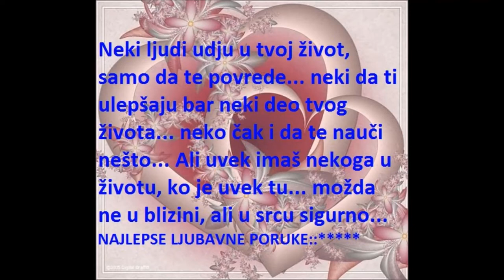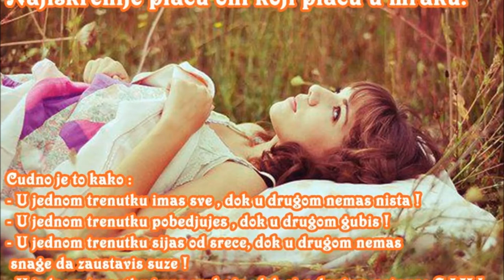U ZNAK SECANJA NA DRAGE NASE DARKA & MELKU PETROVIC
ISKRENO SAUCESCE PORODICAMA DARKA I MELKE PETROVIC I SVIM LJUDIMA KOJI SU IH VOLELI I KOJI IH DALJE VOLE JER ONI CE ZAUVEK BITI U NASIM SRCIMA,NASIM DUSAMA I MISLIMA. PREVELIKI JE OVO GUBITAK I NEOPISIVA BOL ZA SVE NAS. NEKA IH CUVAJU ANDJELI NEBESKI I PODARE IM VECNI MIR I SPOKOJ. NIKADA VAS NECEMO I NE MOZEMO ZABORAVITI. NIKADAAAAA.